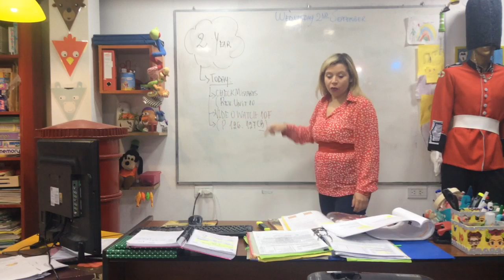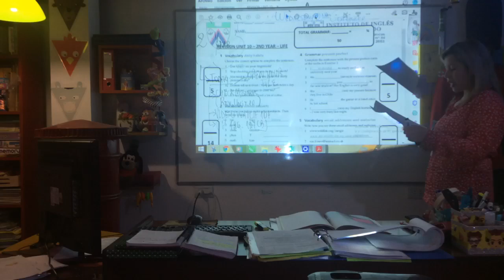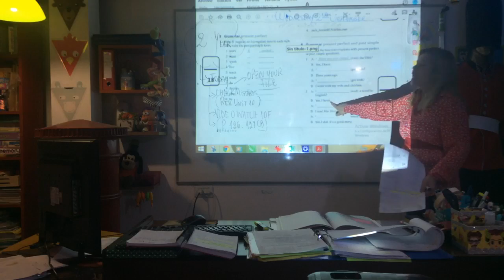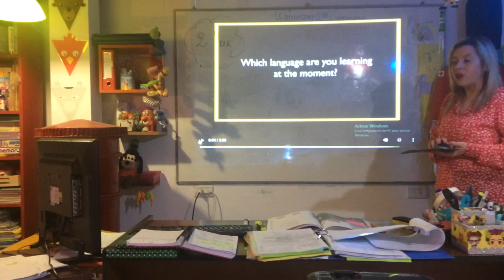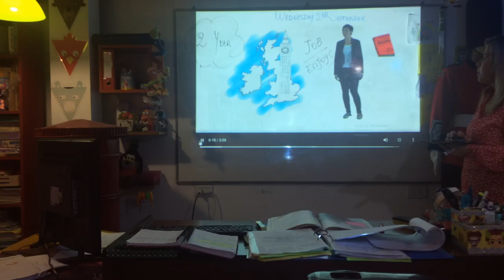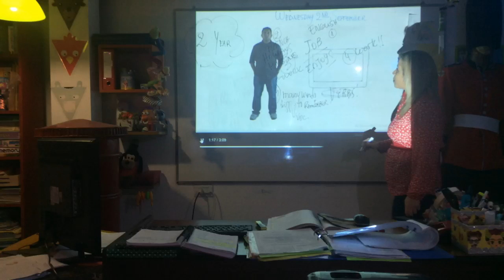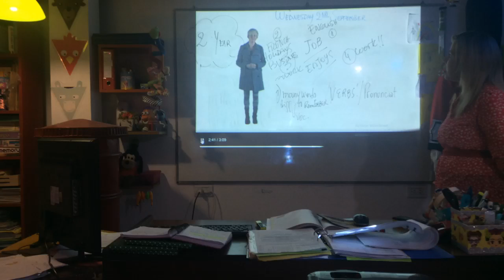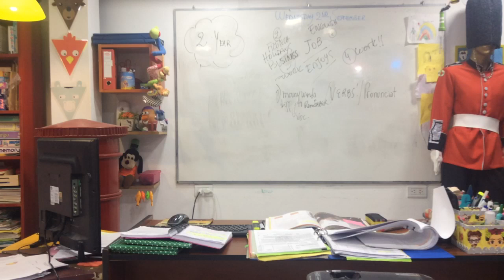VIDEO CLASE 02/08/20 2ND YEAR